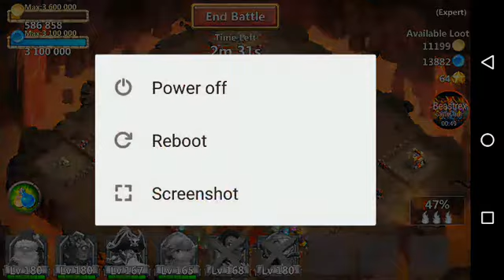Castle Clash - 8-10 expert dungeon victory!!!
Sup guys. If you want to talk or ask for suggestions or give suggestions. Always welcome. My line id is pranavcool60 . Thanks. Peace.